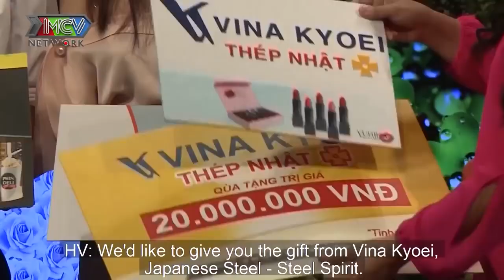Anh chàng SOÁI CA gặp Cô Nàng Công Ty Răng Toàn Lợi và Cái Chốt Có Hậu | 69 CÁCH YÊU